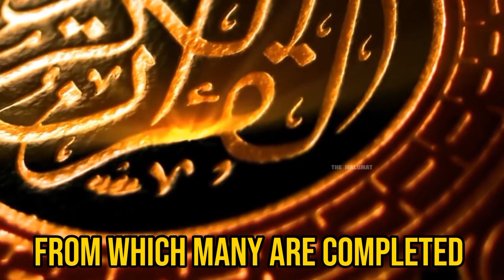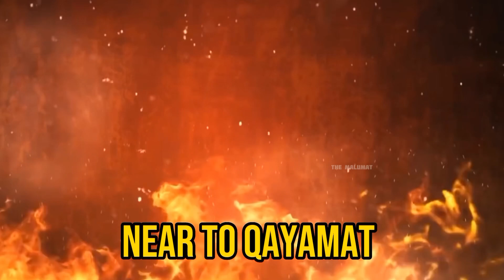Baat karne wala Janwar | mystery of Dabbat ul Arz | Qayamat ki nishani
The Beast of the Earth (Arabic: دَابَّة الأَرْض, romanized: Dābbat al-Arḍ), also called "The Dabba/Dabbah" is a creature mentioned in the Quran Surah 27:82 of the Quran and associated with Judgement Day. For this reason, the Beast of the Earth is often mentioned in eschatological writings as a sign of Judgement Day close to the event of the sun rising in the west. The Quran doesn't offer details about the nature of the Beast of the Earth, but various interpretations have linked it to the Beast of the Earth mentioned in the New Testament Book of Revelation or to the monsters from Turkic mythology.

The Beast is mentioned in Surah An-Naml:

And when the Word is fulfilled against them (the unjust), we shall produce from the earth a beast to (face) them: He will speak to them, for that mankind did not believe with assurance in Our Signs.

— Quran 27:82[1]
In hadiths, the Beast of the Earth is further described. It is said that it will carry the Seal of Solomon and the Staff of Moses. Some argue that it will emerge from a crack in the Kaaba or the hills of Safa among others.It is described as a combination of different beasts and animals.

In the early period of Islam descriptions of the Beast of the Earth were sparse. Only later more interpretations of the Beast emerged. One of the main features is that it will put a seal to distinguish the believers from the disbelievers, reminiscent, yet not identical, to the Bible.In reference to a creature "worse of the beasts" ("shara al dawabbi"), due to their spiritual inablity to hear and see despite their physical ability to do so, it was interpreted as embodiment of attachment to the material world, sharing similarities with Central Asia mythological creatures, likewise composed of several parts of animals and symbolizes the material world.